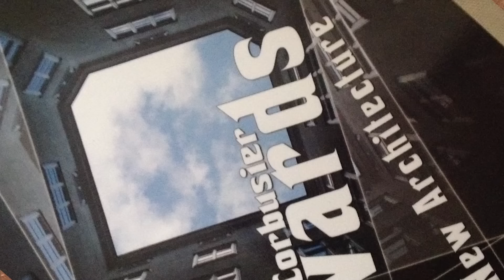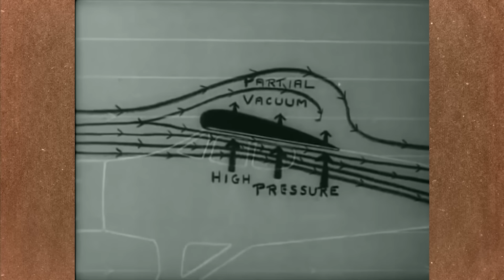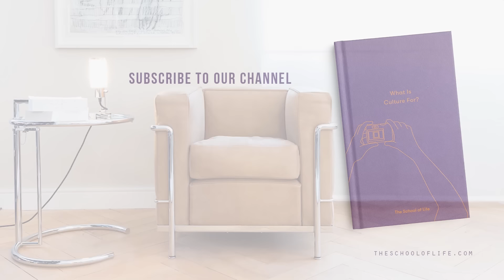ART/ARCHITECTURE - Le Corbusier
Le Corbusier is perhaps the 20th century's most influential architect, responsible for persuading us of the merits of modern design on a grand scale. His work was at points hugely beautiful and accomplished, and at others, terrifying and extremely unhelpful. Our film explores Le Corbusier's mixed legacy, and what we might learn from it for the future.

Enjoying our Youtube videos? Get full access to all our audio content, videos, and thousands of thought-provoking articles, conversation cards and more with The School of Life Subscription

Be more mindful, present and inspired. Get the best of The School of Life delivered straight to your inbox

FURTHER READING

“If the idea of being a ‘modern’ person and leading a ‘modern’ life still has an exciting ring to it, it’s at least in part down to the influence of an extraordinary Swiss architect Le Corbusier, who in the first half of the twentieth century wrote books, put up buildings and designed bits of furniture that conveyed the excitement, sleekness and glamour of the modern technological world. Le Corbusier began his career by attacking the architecture of the Victorian age – and contrasting it with what he saw as the beauty and intelligence of engineering. ‘Our engineers are healthy and virile, active and useful, balanced and happy in their work,’ he exclaimed in his polemical book, Towards a New Architecture (1923), while ‘our architects are disillusioned and unemployed, boastful or peevish. This is because there will soon be nothing more for them to do. We no longer have the money to erect historical souvenirs. At the same time, everyone needs to wash! Our engineers provide for these things and so they will be our builders.’...”

CREDITS